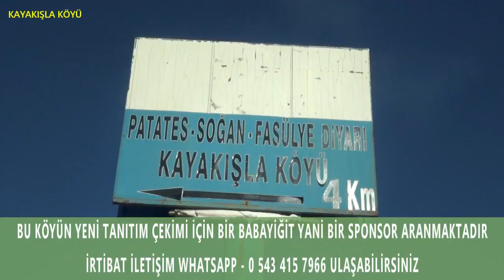Üçkaraağaç Köyü Tanıtımı 3.Bölüm